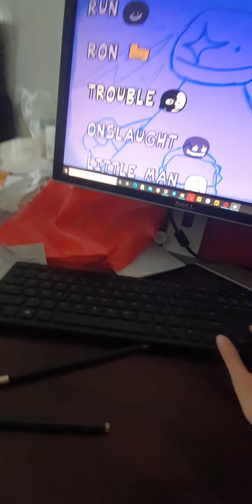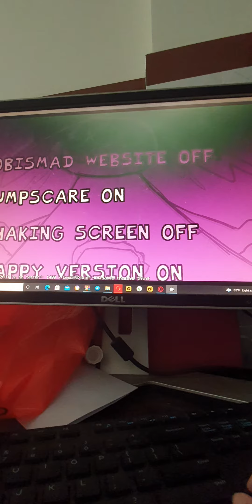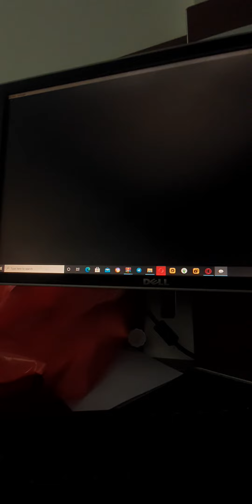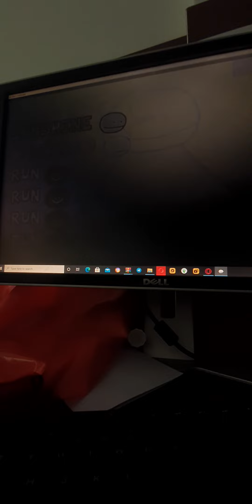bob update bob onslaught 2.0